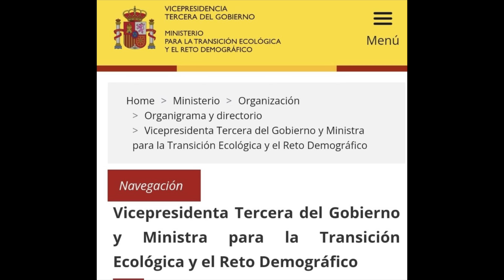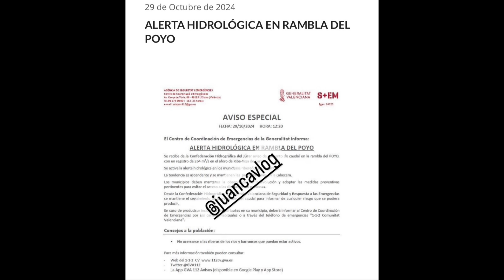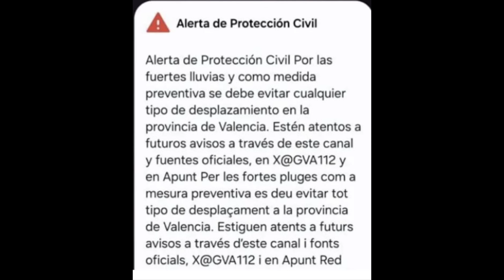💥EL DOCUMENTO QUE PRUEBA QUE EL GOBIERNO DE SANCHEZ PODRIA HABER SAVADO VIDAS EN LA DANA VALENCIA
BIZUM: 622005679